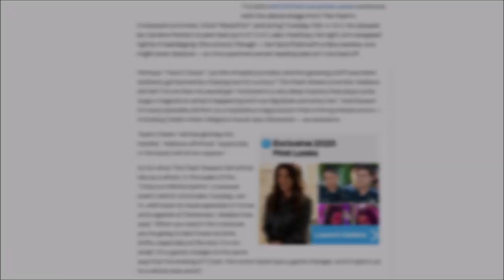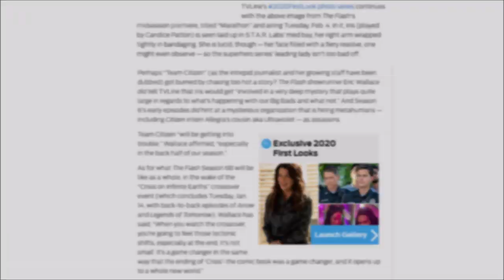*SPOILER* Survives Crisis! Episode 10 Promo Breakdown - The Flash 6x10 Premiere Preview